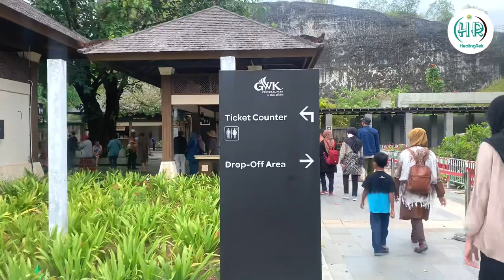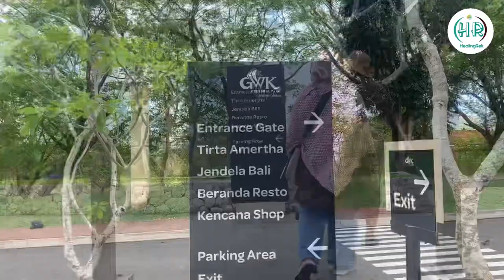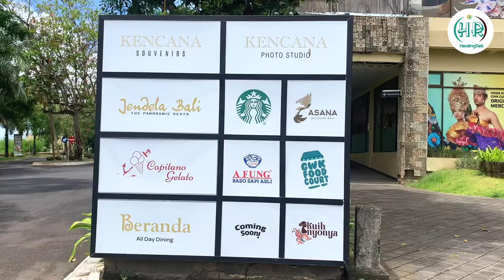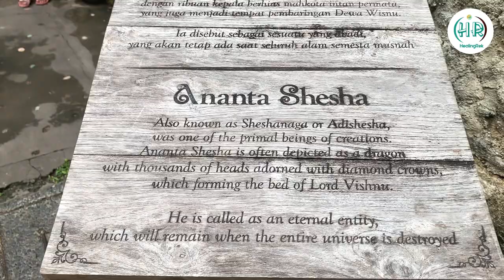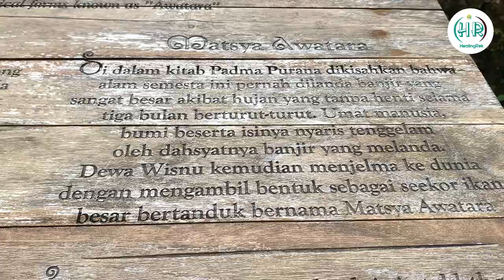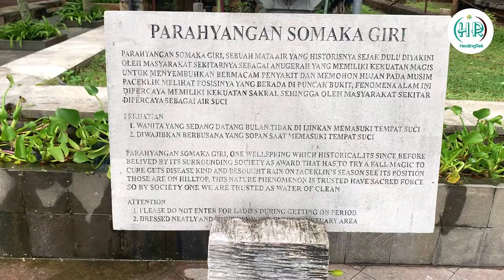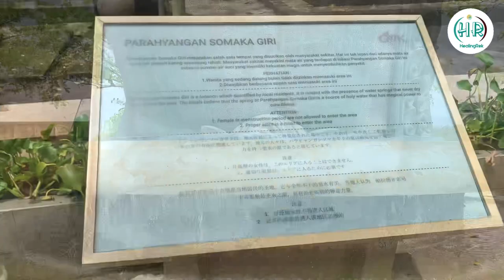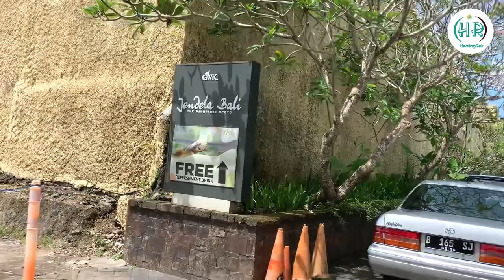TERBARU!!! ‼️ SITUASI GWK CULTURAL PARK SAAT INI ‼️ GARUDA WISNU KENCANA AGUSTUS 2022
Healing Virtual @HealingREK
GWK Culturak Park (Garuda Wisnu Kencana) adalah sebuah patung raksasa, karya salah satu pematung ternama asal Bali, Nyoman nuarta.
Patung yg berbentuk batara wisnu yg sedang menunggangi hewan legendaris garuda sebagai simbol AMERTA (Kebajikan yang Abadi)
Patung ini mempunyai ketinggian 150 meter dengan bentangan sayap garuda mencapai 64 meter.GWK sendiri didirikan diatas kawasan seluas 240 hektare.
GWK tidak sekedar menawarkan daya tarik panorama yang indah. Ditempat ini, juga dipentaskan kekayaan seni tradisional bali..
Untuk lokasinya sendiri GWK ada di Jl.RAYA ULUWATU,UNGASAN,KEC,KUTA SEKATAN, KABUPATEN BADUNG, BALI - INDONESIA.

Jangan lupa tonton sampai habis yaa,,,